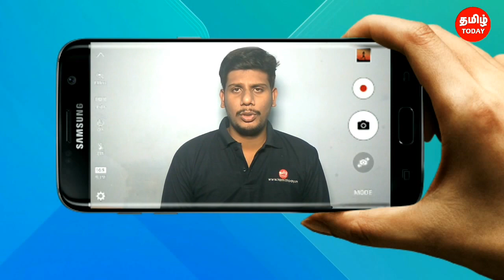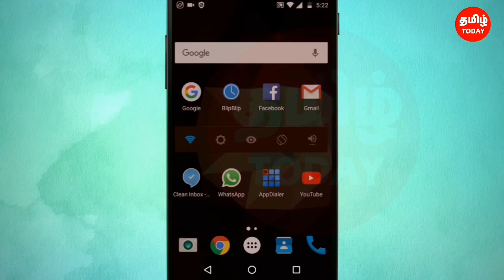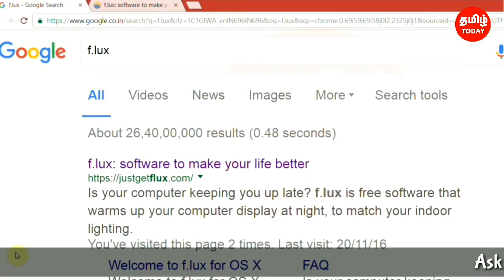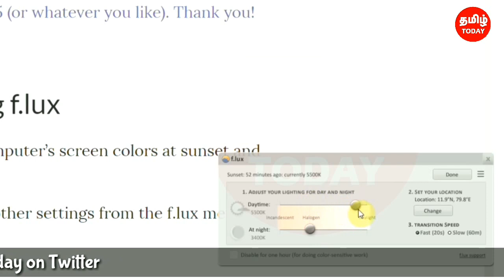How to Protect EYES from Smartphone, computers rays. Solution | TAMIL TODAY| Super Apps& Computer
Want to protect eyes from Smartphone and computer electroic rays? This is a video about Using app to protect yourself from danger.

Tamil Today is a YouTube Channel, where you will find technological videos in Tamil, New Video is Posted Everyday :)